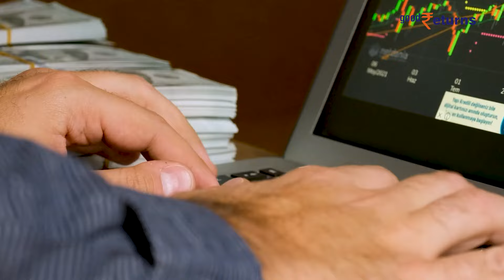Gold-Silver Price Today- मई के आखिरी दिन टूटा सोना, आई बड़ी गिरावट | GoodReturns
Gold Price Today: सोने आज 72,750 रुपए प्रति 10 ग्राम पर ट्रेड कर रहा है. वहीं चांदी 96,400 रुपए प्रति किलोग्राम के लेवल पर ट्रेड कर रही है. आपके शहर में क्या दाम हैं और आगे सोना-चांदी का लेवल कहां तक जा सकता है. देखिए वीडियो-

                ~PR.147~HT.318~GR.122~ED.148~